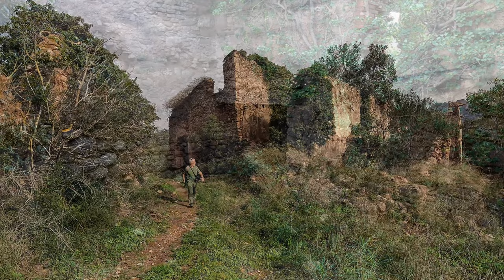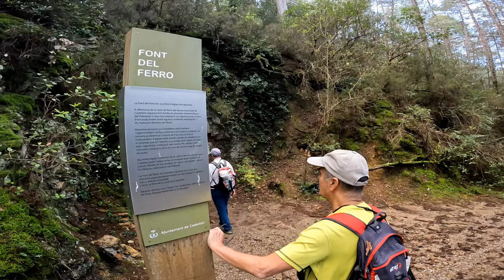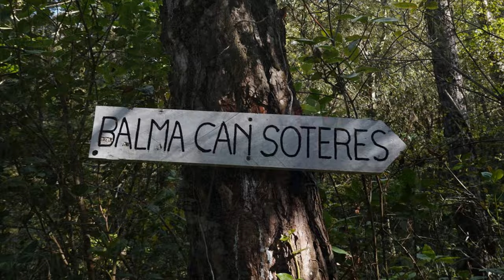SECTOR COLL DEL BRUCH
(Balma de Can Solà-Sant Miquel de Vilaclara-Pont Foradat-Font del Ferro-Coves de Cal Llucià-Balma de Can Soteres)
Aquest recorregut comporta, tant per a mi com per a la resta de companys, conèixer una zona inèdita, mai havíem estat per aquest entorn sud del Coll del Bruch. Han estat moltes les ocasions que de camí al Túnel del Bruch hem pogut observar a través de la finestreta del cotxe les extenses àrees boscoses que abasten tot el seu entorn, doncs ve, amb aquest recorregut ens disposem a descobrir tot un conjunt d'interessants raconades que ens aniran sorgint al pas el llarg d'aquesta caminada d'uns catorze quilòmetres. En general, anirem quasi sempre per l'interior de bosc combinant trams de pista i senders molt fressats i que presenten un bon estat de manteniment.